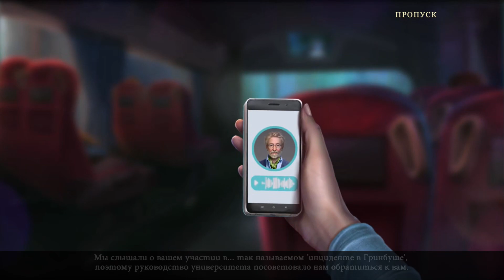Edge of Reality 9. The Legend Of Greenbush | Край реальности 9. Легенда о Гринбуше прохождение #4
Edge of Reality 9. The Legend Of Greenbush | Край реальности 9. Легенда о Гринбуше - Когда ваш старый друг обнаружил странный амулет, вы с радостью поделились своими познаниями в археологии, чтобы определить его происхождение. Но радость от возвращения домой была недолгой - вашего друга похищает разгневанный призрак, а затем со дна озера поднимается некогда легендарный город. Хватит ли у вас сил, чтобы спасти и друга, и свой дом, прежде чем они навсегда исчезнут среди волн?